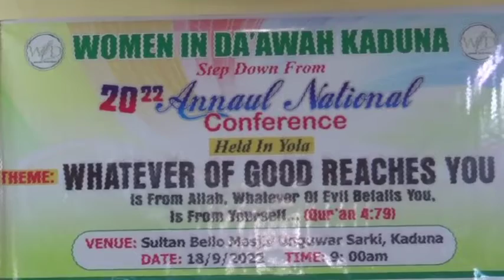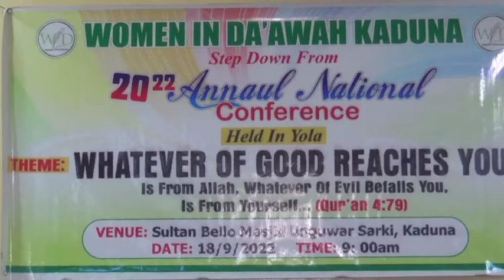TARON KUNGIYAR WOMEN IN DA'AWAH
SHIRIN GARI YA WAYE